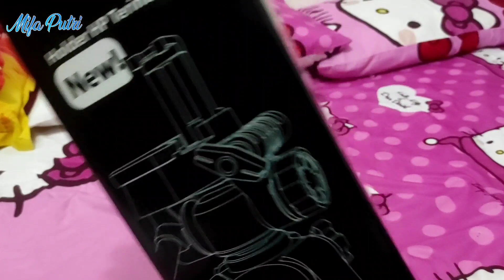UNBOXING TRIPOD MURAH UNTUK YOUTUBER PEMULA | TAKARA ARTEMIS 234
Hai semuanya, ketemu lagi di Channel Youtube Mifa Putri, di video kali ini aku mau UNBOXING TRIPOD MURAH UNTUK YOUTUBER PEMULA | TAKARA ARTEMIS 234.

Tripod baru dari Takara.
Takara Artemis 234 yang di design minimalis dengan material berkualitas, dan ditanam fluit head dan holder hp yang terintegrasi, yang bisa langsung dipasang hp.
Dan pada holdernya terdapat hotshoe untuk pasang tambahan buat microphone atau LED.

Deskripsi :
- Skrup 1/4"
- Tinggi dibagi menjadi 4 bagian
- Tinggi max : 1520 mm / kurleb 1.5 m
- Panjang terlipat : 500 mm
- Berat : 1240 gr / kurleb 1.3 kg
- Beban max : 3 kg

Terima kasih.